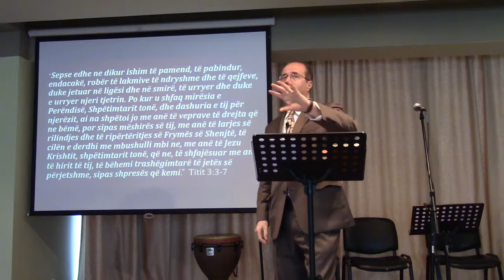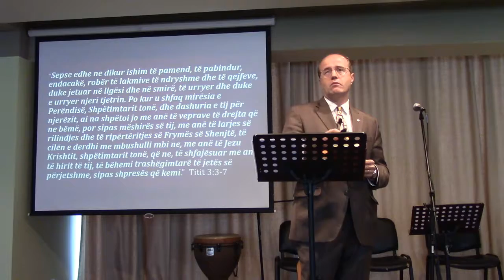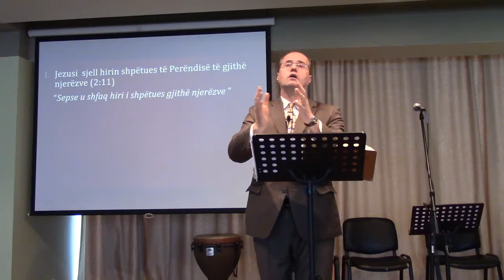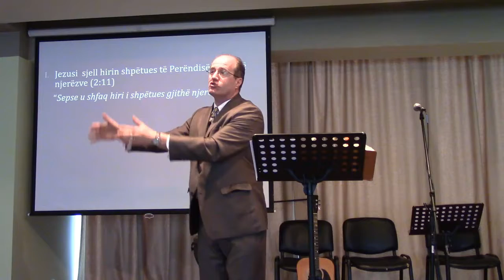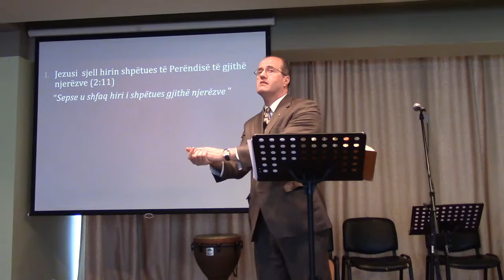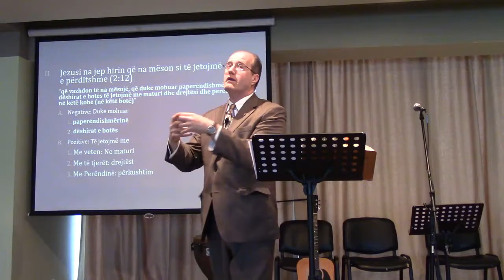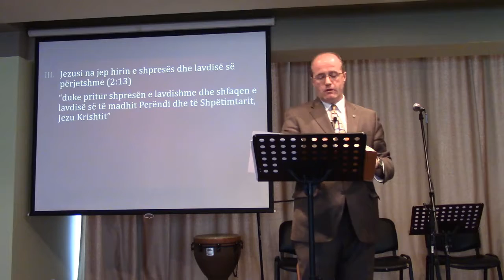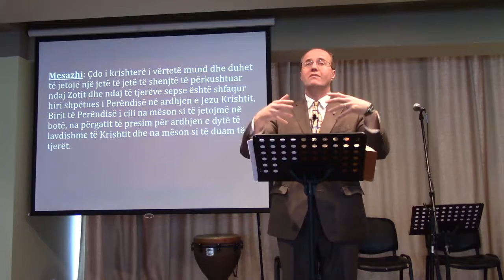25 Dhjetor 2016 Lindja e Shpëtimtarit Titi 2:11-14